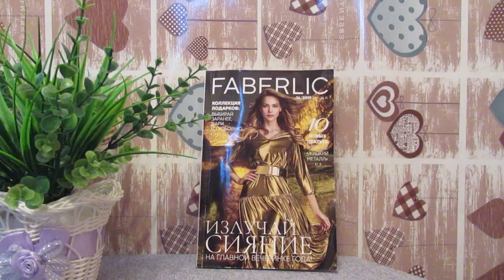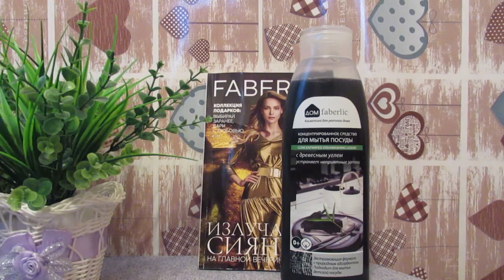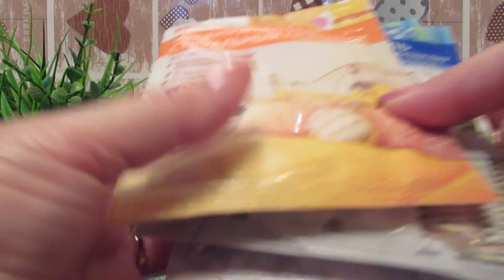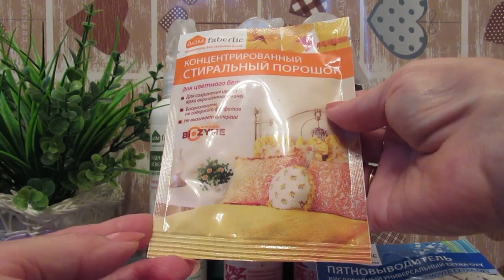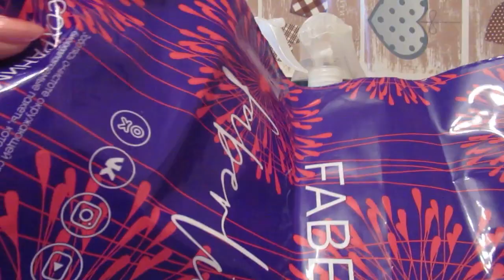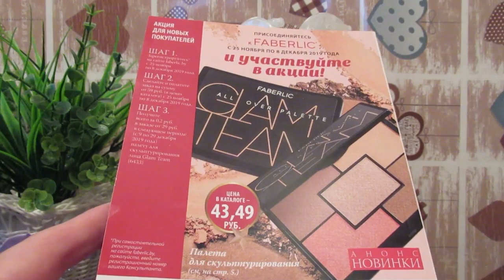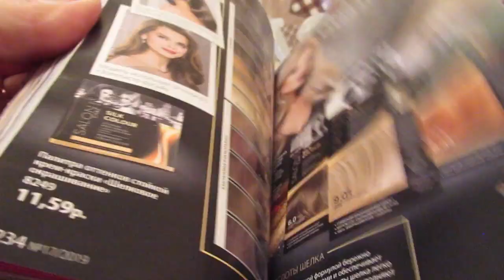Мой заказ FABERLIC по 16 каталогу.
МЕНЯ ЗОВУТ ГАЛИНА  Я РАДА ВАС ПРИВЕТСТВОВАТЬ НА СВОЕМ КАНАЛЕ .

СПАСИБО ЗА ВРЕМЯ ,УДЕЛЕННОЕ  МОИМ ВИДЕО .